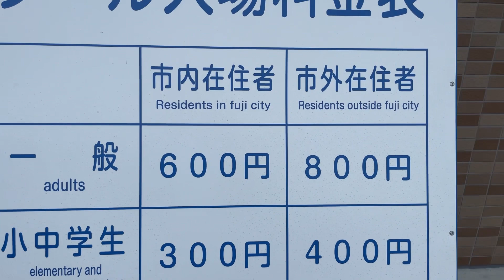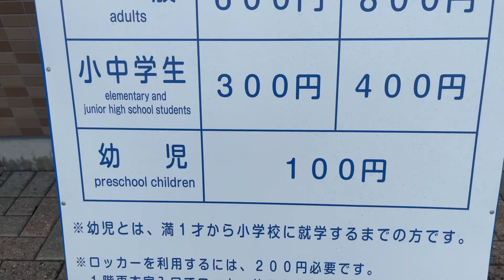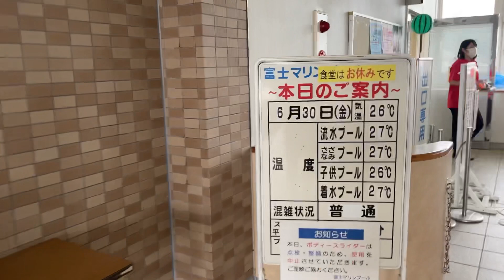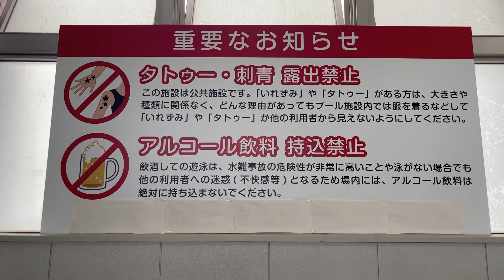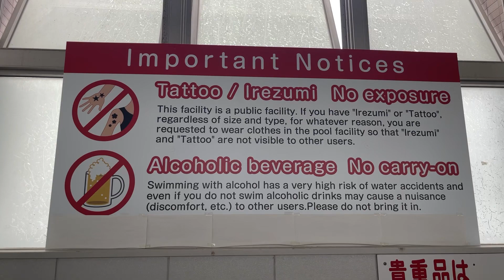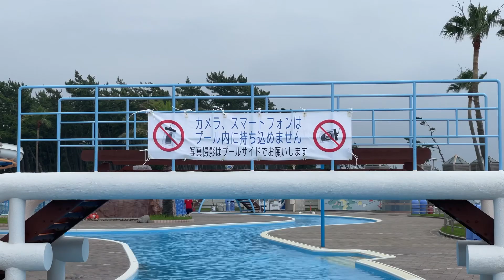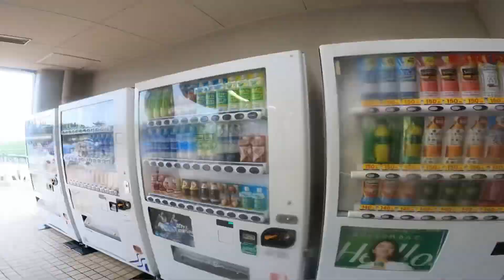PISCINA PÚBLICA • O JAPONÊS VEIO COBRIR A TATUAGEM COM FITA • JAPÃO DO ZERO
Hoje foi dia de conhecer a piscina pública aqui da nossa cidade, e como eu já esperava, eles proíbem a tatuagem exposta, aqui no Japão muitos lugares se banho proíbem. Seguimos as regras, espero que gostem. Não esqueçam do LIKEZÃO👍

🔊 Vejam também

As Gambiarra que usei⁣
📱 IPHONE
📷 GOPRO HERO 9

Sejam bem-vindos ao nosso canal, eu sou o Thiago, minha esposa Maqueila e nossa filha Maria, aqui vamos explorar a cultura, a comida, os passeios e as curiosidades do Japão, também traremos muitas dicas.
Se você é um amante da cultura japonesa, da culinária japonesa e da história do Japão, este é o canal certo para você, venha se juntar a nossa família

Até o próximo vídeo, 𝐁𝐲𝐞 𝐁𝐲𝐞 👋 ⁣